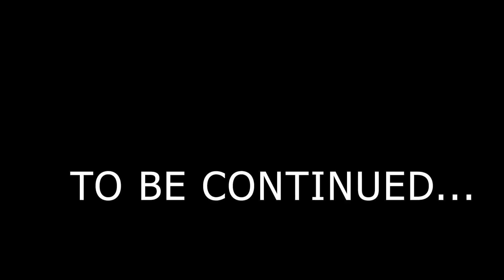"Off-road Adventure to Sinhagad Fort: Exploring the Unbeaten Path"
Sinhagad Fort Off-road Tracking,

hit likes.

lots of  ❤️

my camera
lens for this camera https
My Vlogging Mic
my jacket links for winter
Action Camera my go pro
Camera accessories
Camera tripod for vlogging
my wallet
wireless mic for interview or podcast